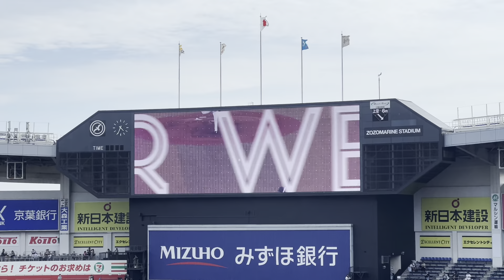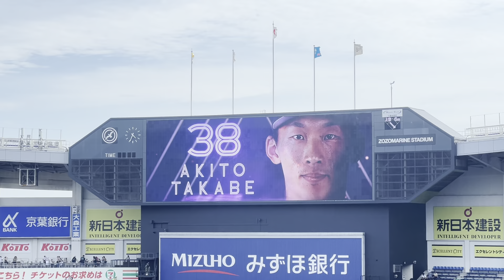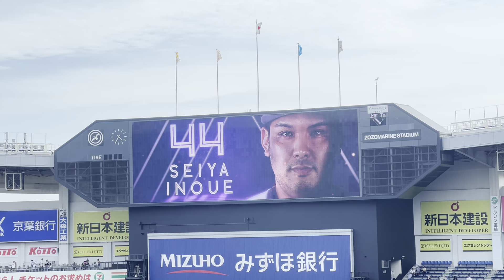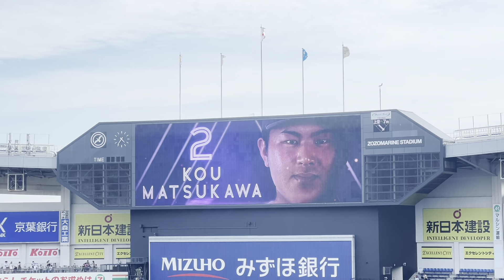2022年7月18日マリーンズ対ホークス千葉ロッテマリーンズスタメン発表（マリーンズドリームサルーンから）千葉ロッテマリーンズ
2022年7月18日マリーンズ対ホークス
千葉ロッテマリーンズスタメン発表
ブラックサマーでした